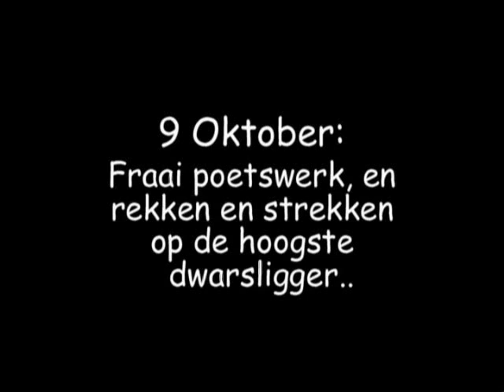9 Oktober: Poetsend in het herfstzonnetje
Rond 18.00 uur poetsend in het herfstzonnetje hoog op de mast.
Ze gedoogd een koppel Zwarte Kraaien.